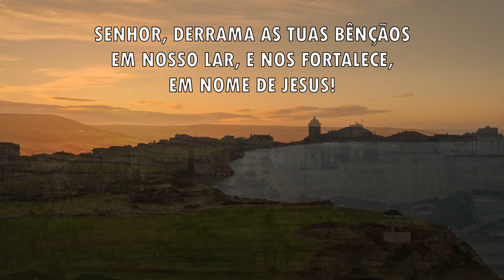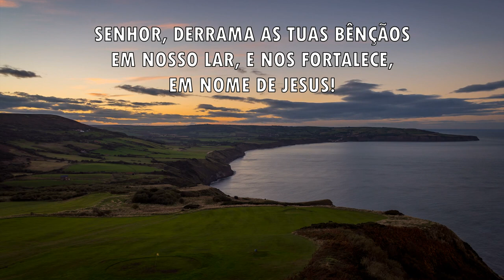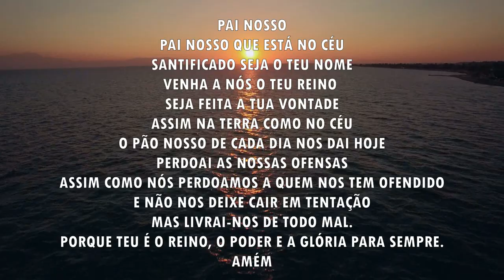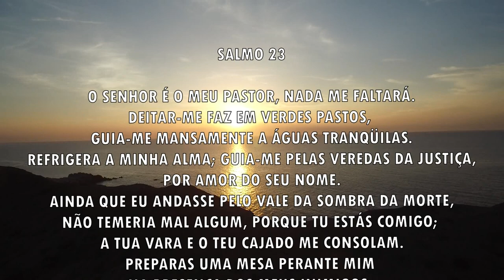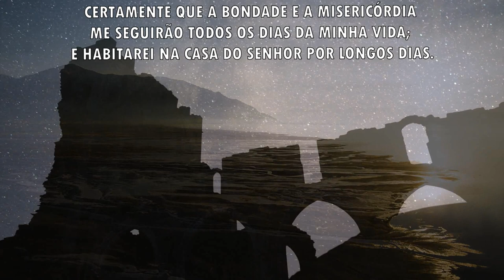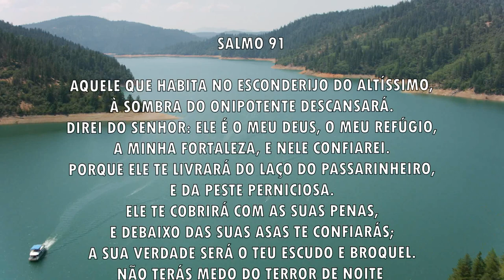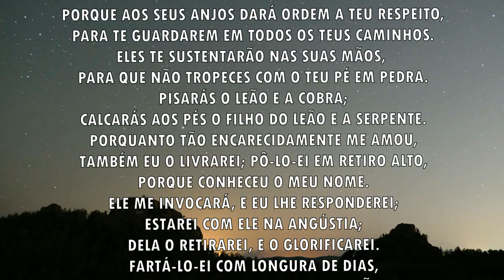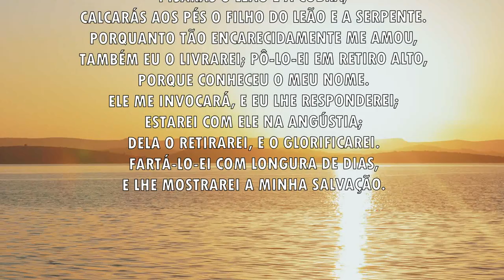Oração da manhã - Bênçãos para o seu lar - 07/12/2021